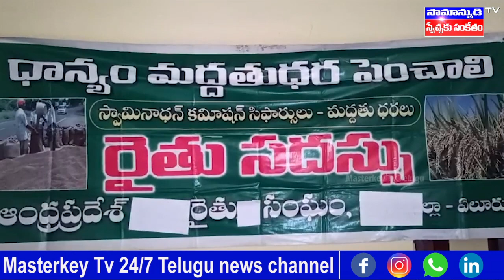ధాన్యం గిట్టుబాటు ధర కొనుగోలు సమస్యలపై జిల్లా స్థాయి రైతు సదస్సు || RAITHU SADASSU || MKTv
Category